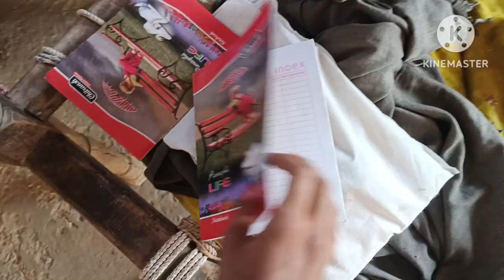MY SECOND VLOG VILLAGE TO JAIPIR